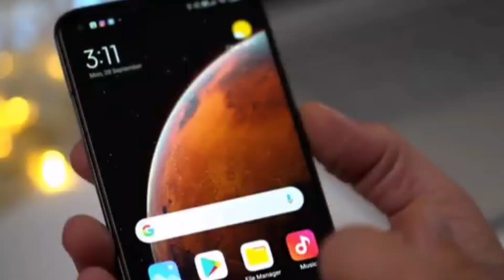Xiaomi Mi 10T Pro 90 FPS PUBG Test | 90 FPS update Here on Mi 10T pro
Hello guys today hum mi10t pro Mai 90fps pubg test karenge.